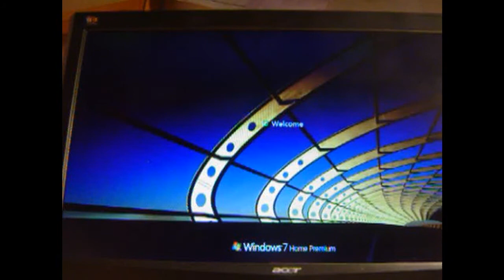Windows 7 logon sound as Playstation 1 introduction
I got this idea from some other videos, and I thought I'd do it for myself. Sorry for the crappy quality, it's the best camera I have I'm afraid.